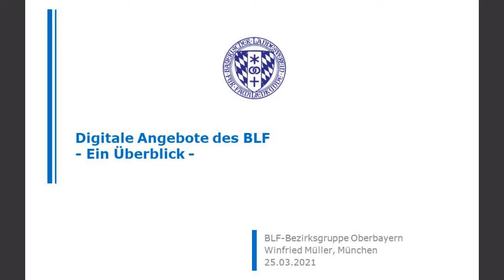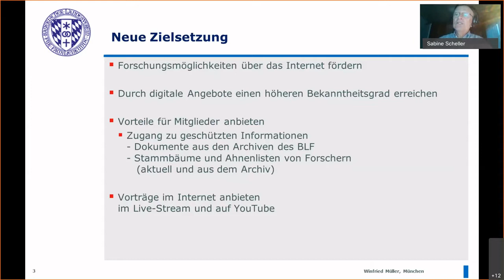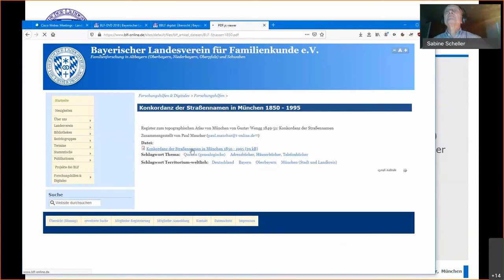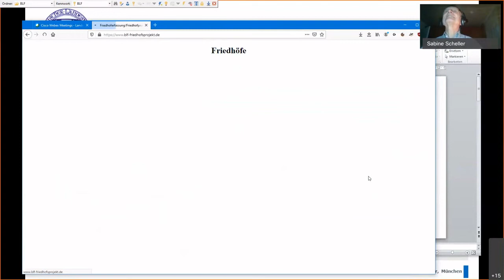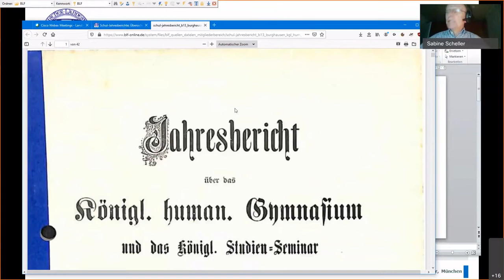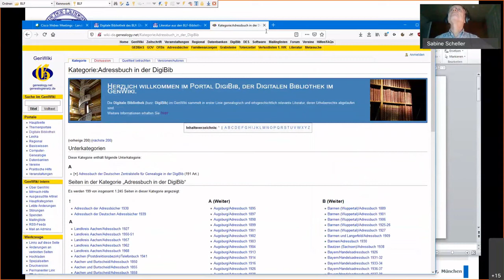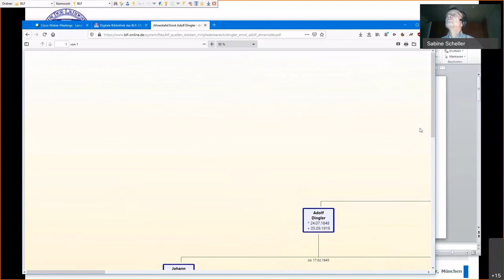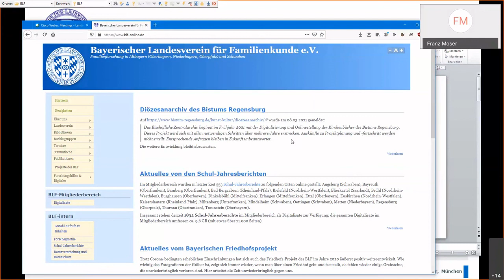BLF Digitale Angebote OpenShot YouTube HD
DIGITALE ANGEBOTE DES BLF

Bedingt durch die steigende Nutzung des Internets und die Veränderungen in der Medienwelt passt auch der Bayerische Landesverein für Familienkunde e.V. seine digitalen Angebote an. Der Vortrag gibt einen Überblick über diese Entwicklung und stellt die aktuellen Angebote vor.

Referent: Winfried Müller, Leiter der Bezirksgruppe Oberbayern des BLF